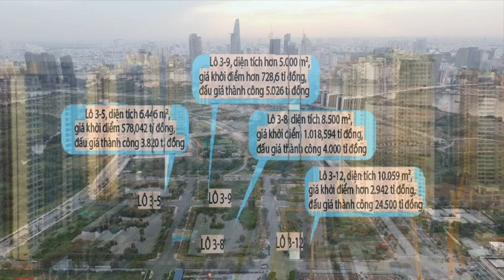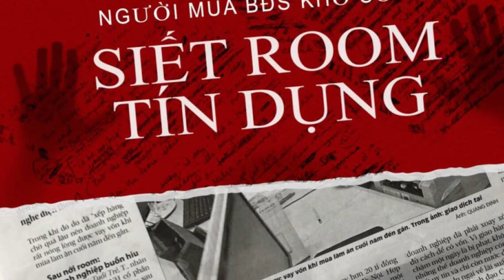Nhìn lại những sự kiện Bất động sản nổi bật năm 2022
Những sự kiện Bất động sản nổi bật năm 2022 ảnh hưởng tới thị trường nhiều thăng trầm khi đầu năm sôi động nhưng đến giữa và cuối năm lại đìu hiu, khó khăn. Nguồn cung căn hộ thấp kỷ lục, tín dụng thắt chặt, doanh nghiệp khan hiếm dòng tiền, trái phiếu đến hạn, nhiều nhà đầu tư cắt lỗ, đề xuất sửa đổi hành lang pháp lý cho đất đai…

Trước áp lực nghẽn vốn tín dụng, hụt vốn trái phiếu, thanh khoản lao dốc, bất động sản được dự báo ảm đạm từ nay đến năm 2023.